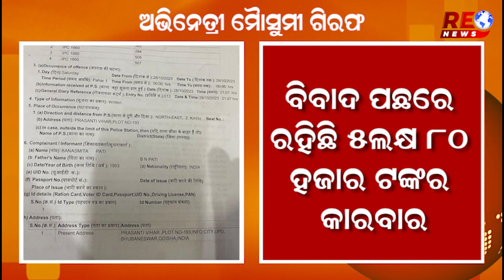ଓଡ଼ିଆ ଅଭିନେତ୍ରୀ ମୌସୁମୀ ନାୟକ ଗିରଫ